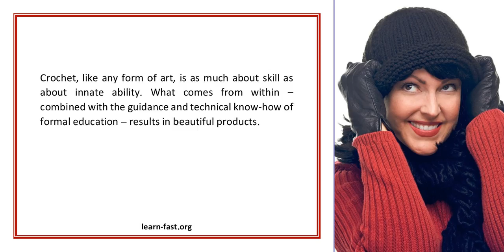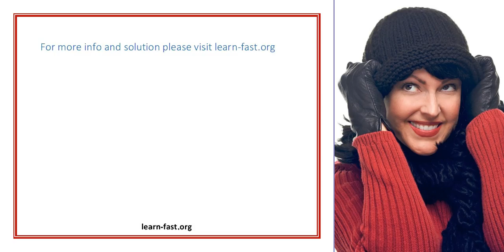Learn To Crochet A Skill For A Lifetime